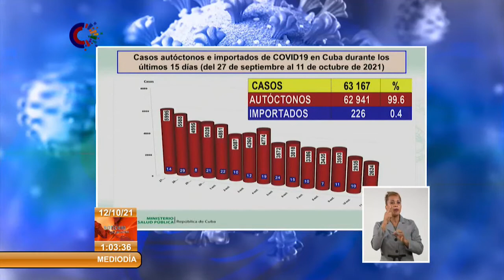Cuba reporta 2 638 nuevos casos de COVID-19 y 37 fallecidos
Al cierre de este lunes 11 de octubre, Cuba reportó 2 638 nuevos casos de COVID19, para un acumulado de 923 966 desde marzo de 2020, y 37 fallecidos, confirmando la tendencia a la disminución en la incidencia de la enfermedad.